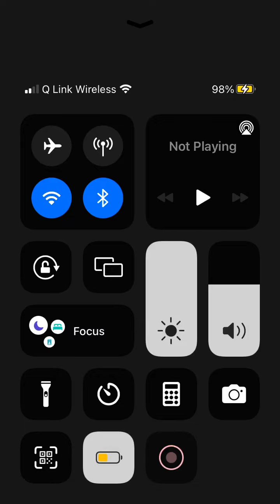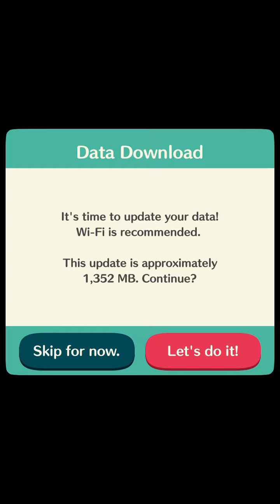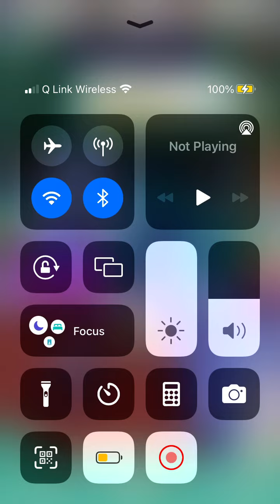playing animal crossing pocket camp